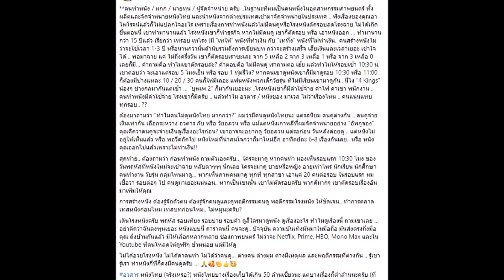เอ๋ ไพโรจน์ วอนทุกคนช่วยด้วย หลังถูกลดรอบฉายหนัง วัยอลวน 5